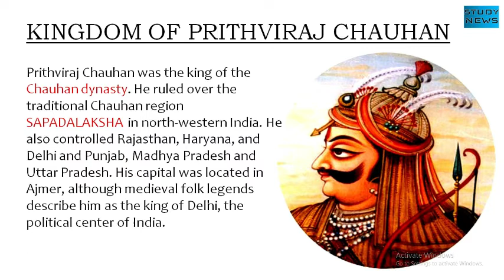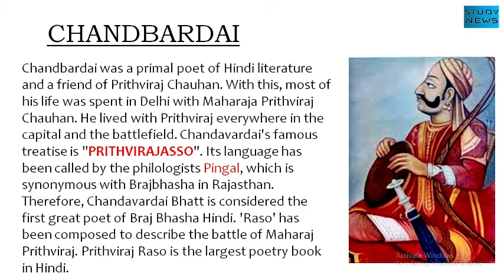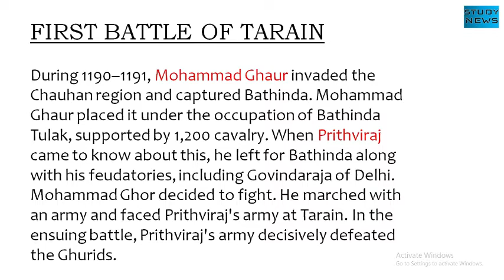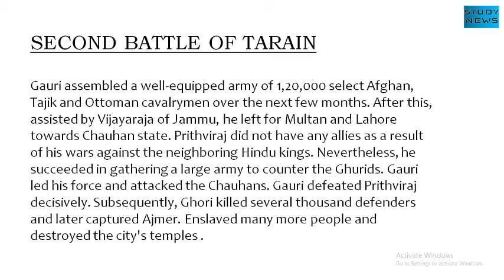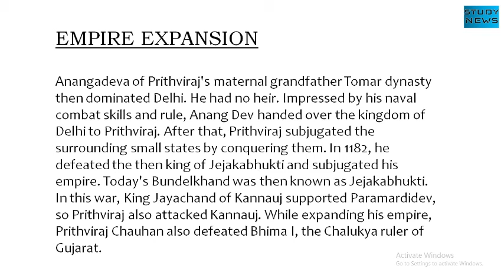About Prithvi Raj Chauhan. पृथ्वी राज चौहान के बारे में।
PRITHVIRAJ CHAUHAN is believed to have been born in 1166 AD. Father SOMESHWAR CHAUHAN was the king of Ajmer. Prithviraj's mother Maharani KARPOORADEVI herself was a heroine. Prithviraj Chauhan died when his father Maharaj Someshwar Chauhan was just 11 years old. The responsibility of such a huge empire was taken care of at a young age.
Prithviraj Chauhan was the king of the Chauhan dynasty. He ruled over the traditional Chauhan region SAPADALAKSHA in north-western India. He also controlled Rajasthan, Haryana, and Delhi and Punjab, Madhya Pradesh and Uttar Pradesh. His capital was located in Ajmer, although medieval folk legends describe him as the king of Delhi, the political center of India.
Chandbardai was a primal poet of Hindi literature and a friend of Prithviraj Chauhan. With this, most of his life was spent in Delhi with Maharaja Prithviraj Chauhan. He lived with Prithviraj everywhere in the capital and the battlefield. Chandavardai's famous treatise is "PRITHVIRAJASSO". Its language has been called by the philologists Pingal, which is synonymous with Brajbhasha in Rajasthan. Therefore, Chandavardai Bhatt is considered the first great poet of Braj Bhasha Hindi. 'Raso' has been composed to describe the battle of Maharaj Prithviraj. Prithviraj Raso is the largest poetry book in Hindi.